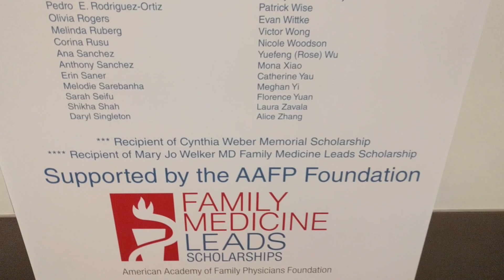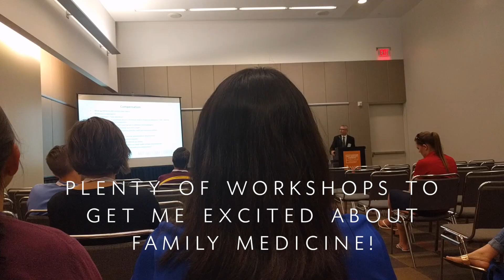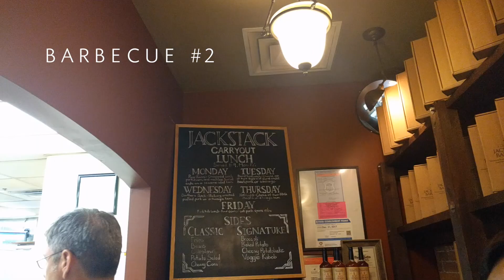AAFP National Conference 2017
In which I and 11 other Netter students have a wonderful and educational experience in Kansas City!